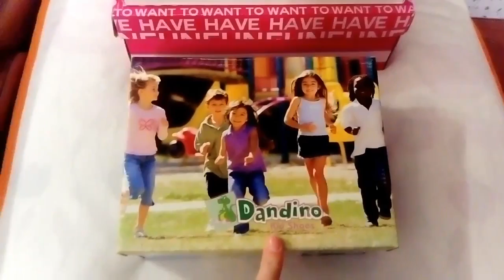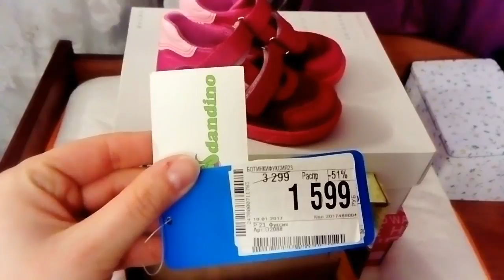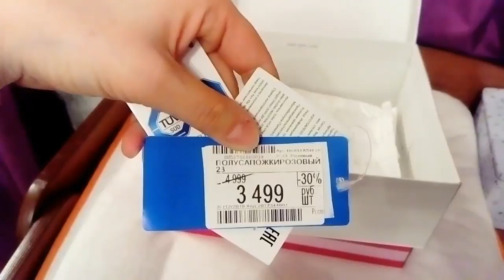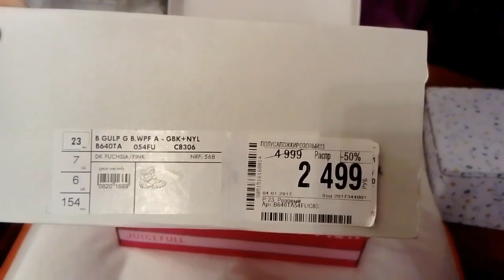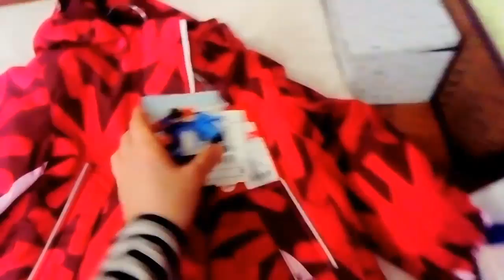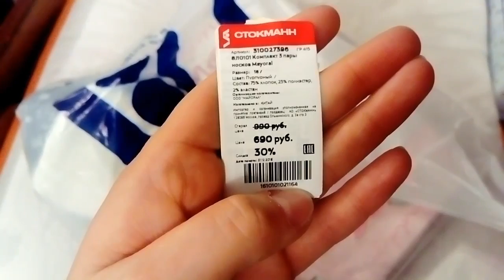Много покупок на распродажах и аптечная косметика.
Обувь, верхняя одежда, косметика для детей и др. Zara, Benneton, reima, Mother Care и др.  Извиняюсь за слово паразит, снимаю поздно, к вечеру уже заговариваюсь..